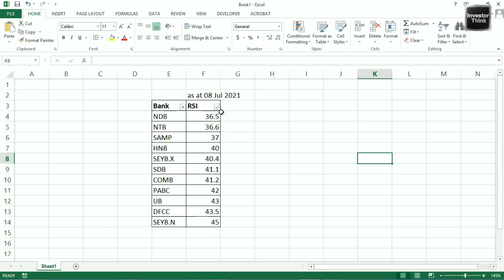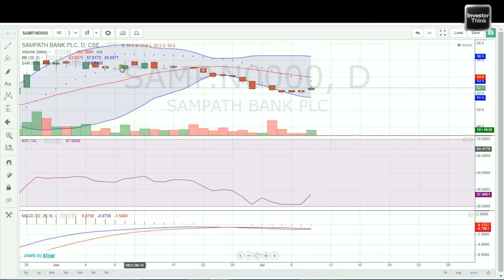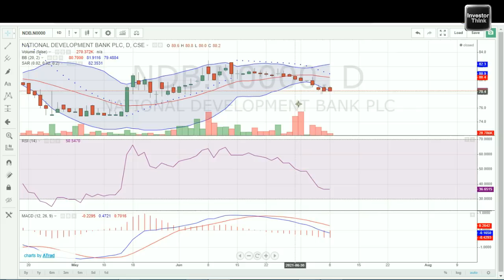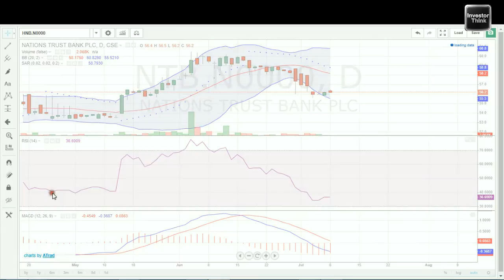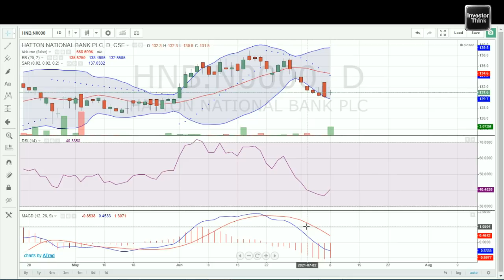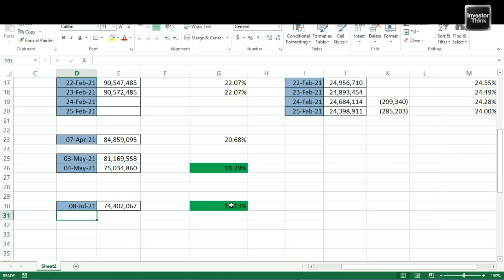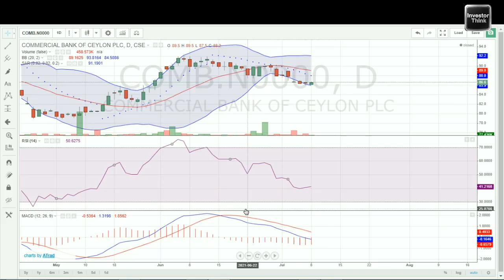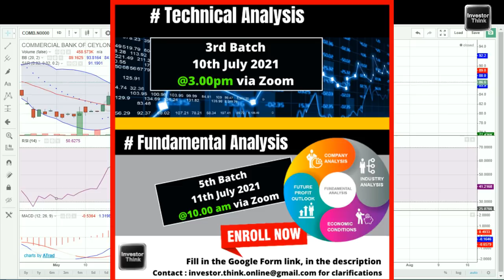🇱🇰Banking Lows | Opportunity or disregard? | Analytics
above links will expire on 11th July 2021